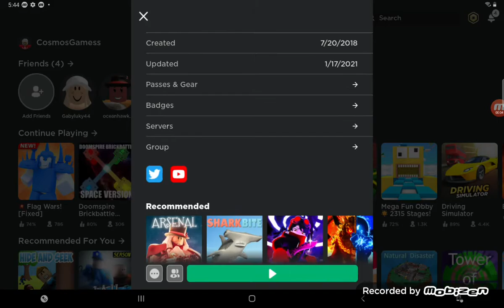Cosmos Roblox Plays Color Cubes!